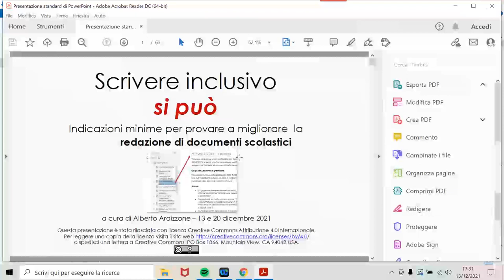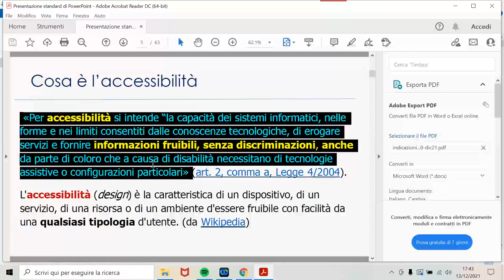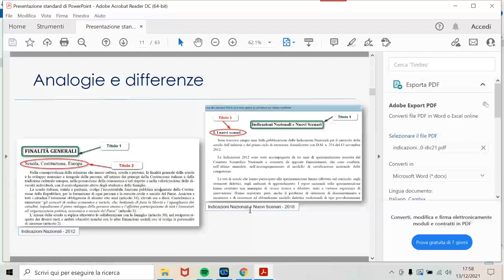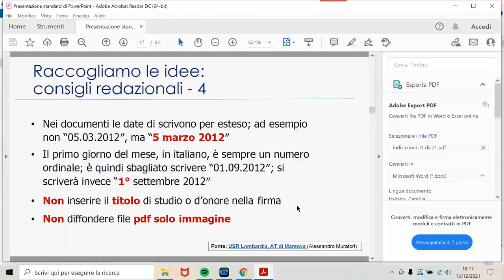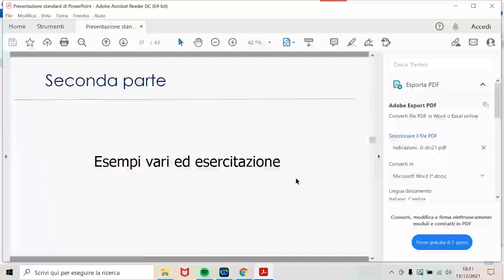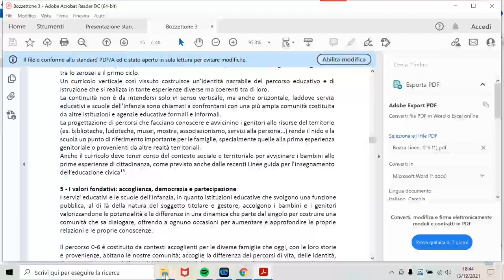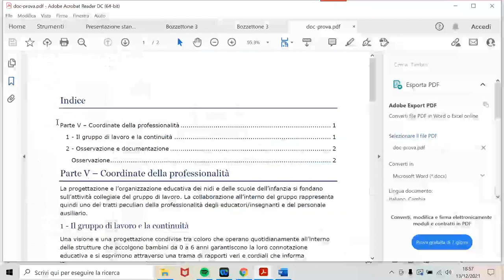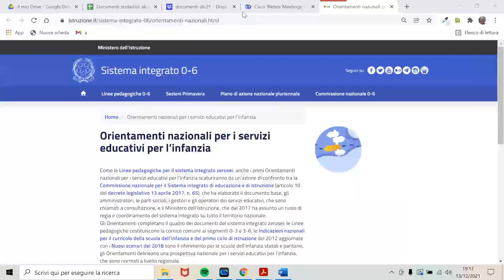Documenti scolastici alcuni consigli redazionali - dicembre 21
Registrazione dell'incontro di formazione "Documenti scolastici: alcune indicazioni redazionali" con la proiezione commentata delle slide "Scrivere inclusivo si può" e un'esercitazione sul valore della strutturazione dei testi e dell'esportazione di titoli e segnalibri. 13 dicembre 2021